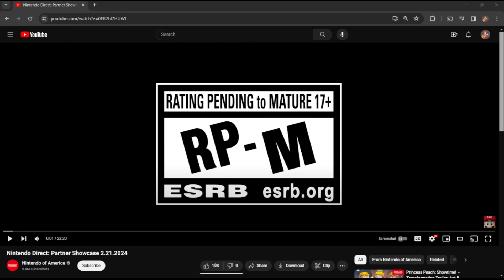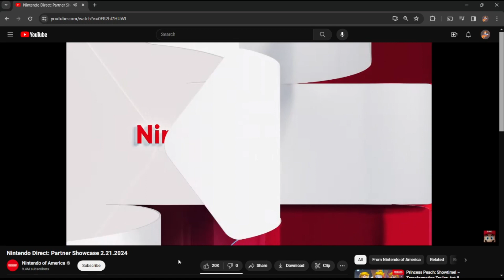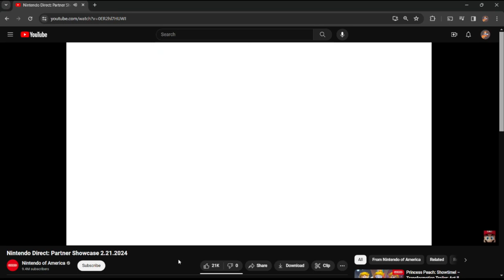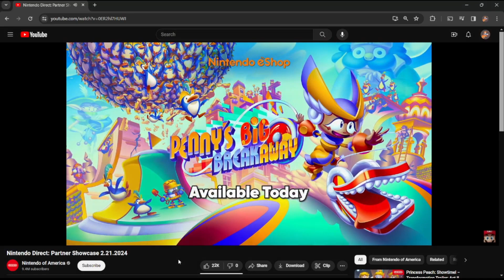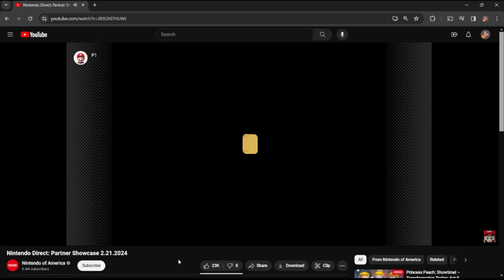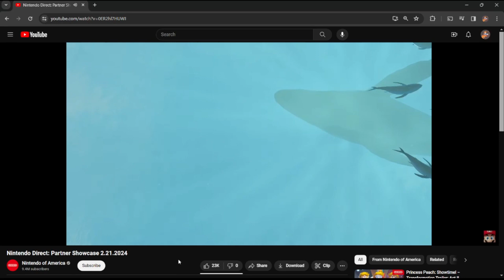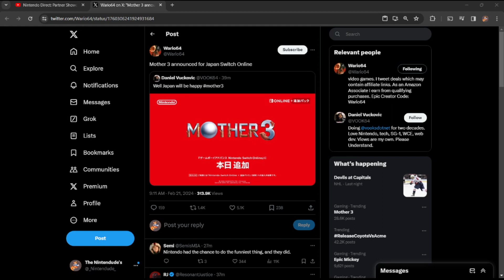The Nintendude's February 2024 Nintendo Partner Showcase Reaction Extravaganza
Partners idk what to put here